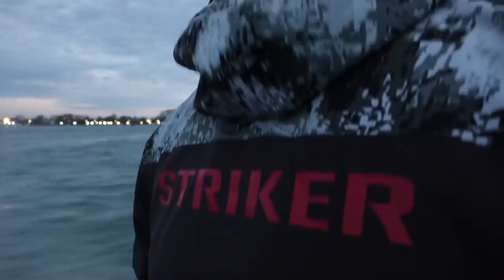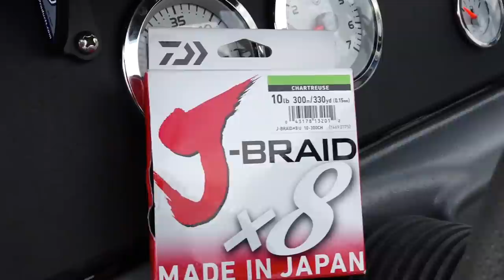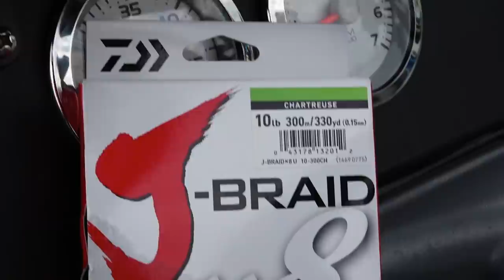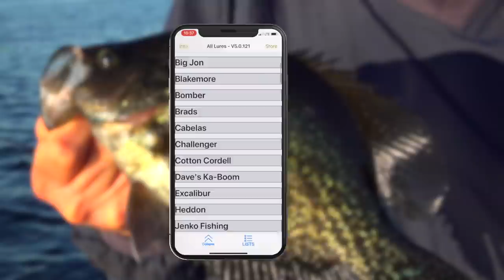Spring Jig Fishing on the Detroit River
This week on Fishing 411 TV Mark & Jake jig fish the Shangri-La of spring fishing. They put on a virtual jig fishing clinic on the Detroit River where walleye converge for the annual spawning run. Don't miss out on this weeks episode!